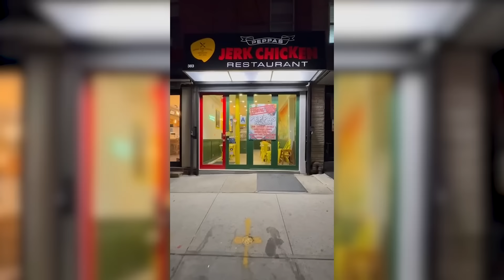Simon Says: The Thing Getting Grimey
Jenny takes a critical look at the controversies surrounding Grenada's Independence celebrations. Despite ongoing promises of financial transparency, glaring budget discrepancies and questionable allocation of funds raise serious concerns. Additionally, Jenny discusses the NDC's unmet commitment to regularization, leaving the nation's workers in limbo two years later. Tune in as she exposes how these separate issues reflect a broader pattern of nepotism, legal violations, and eroded public trust.